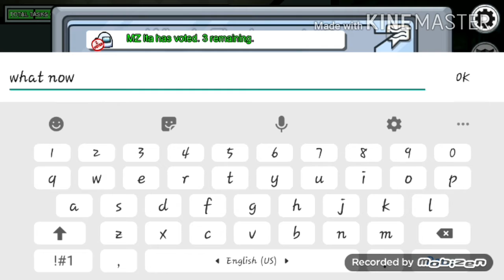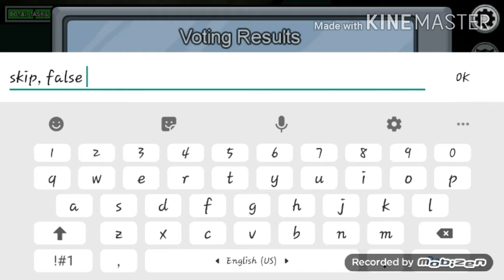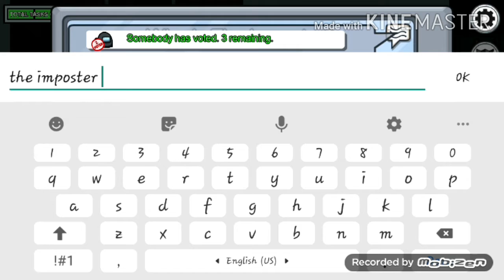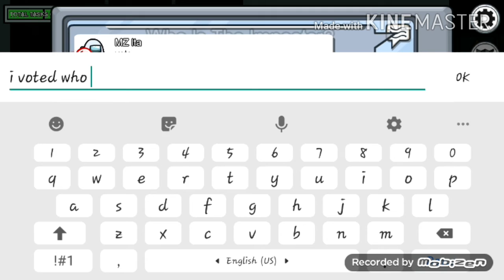Among Us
in this video im playing "Among Us" for the first time, i find it pretty good but frustrating to join a server, plz i appriciate it if you like and subscribe